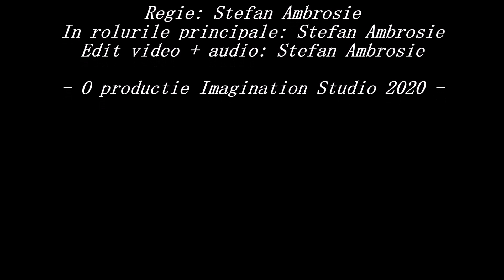2 COPII - Faza 3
Un nou episod din aceasta serie si imi pare rau ca n-am mai postat ceva de aproape o luna, dar sper ca acest video sa va placa, chiar daca e putin mai scurt decat celelalte faze, dar a iesit ok!!!